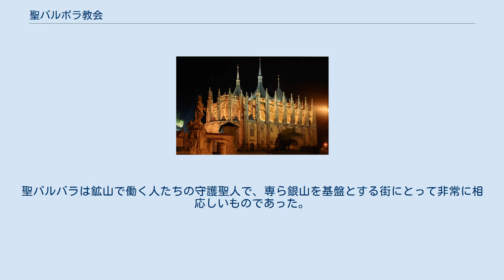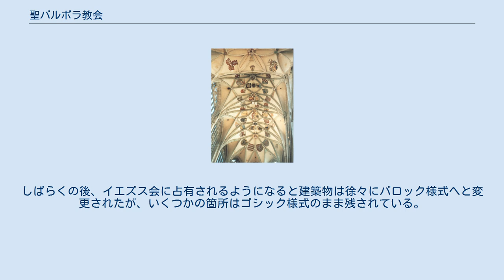聖バルボラ教会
聖バルボラ教会 (チェコ語: Chrám svaté Barbory) はチェコのクトナー・ホラに位置するカテドラル様式のカトリック教会。
聖バルボラ大聖堂 (チェコ語: Katedrál sv. panny Barbory) とも。
中央ヨーロッパでも著名なゴシック建築教会の一つで、ユネスコの世界遺産に「クトナー・ホラの聖バルボラ教会のある歴史地区とセドレツの聖母マリア大聖堂」として登録されている。
聖バルバラは鉱山で働く人たちの守護聖人で、専ら銀山を基盤とする街にとって非常に相応しいものであった。
 教会の建設は1388年に始まったが、この工事はしばしば中断されたために、多大な時間を要し、1905年まで完成しなかった。
最初の建築家にはおそらくペトル・パルレーの息子であるヨハン・パルレーが任命された。
建設はフス戦争のために、60年以上中断され、1481年にマチェイ・レイセク、ベネディクト・リート、ミクラーシュ・パルレーを責任者として再開された。
 元々の設計では今日ある教会より二倍は大きいものであったが、教会の建設は街の銀山に依存していたので生産量の低下の為に縮小された。
このため1588年に、3つの尖頭をもつ屋根と、暫定的な壁が建設された。
しばらくの後、イエズス会に占有されるようになると建築物は徐々にバロック様式へと変更されたが、いくつかの箇所はゴシック様式のまま残されている。
 竣工及び修復の最終作業は建築家J・モケル及び、L・ラブレルの元、19世紀末に行われた。